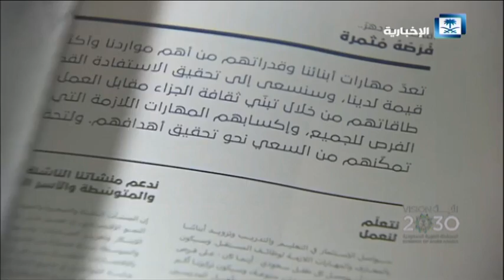تقرير هنا الرياض | رؤية 2030.. الطموح عنان السماء